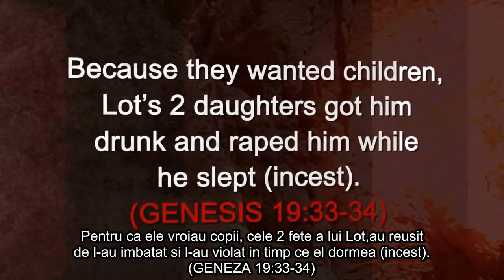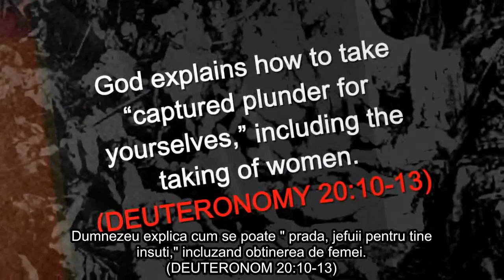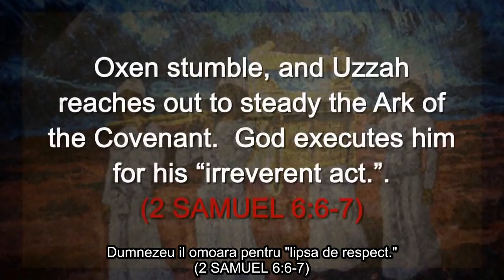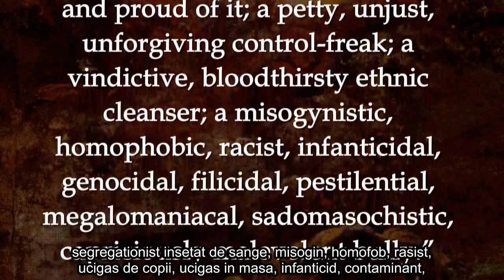Are you an Atheist ? ~ TheThinkingAtheist ~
Clipul nu imi apartine, toate drepturile sunt rezervate de catre  ~ TheThinkingAtheist ~ .  Subtitrarea este realizata de catre mine.

Crestinii spune adesea ca moralitatea vine de la Dumnezeu. Sper ca, cu ajutorul acestui clip sa realizati exact contrariul, adica lipsa de moralitatea si rationament acestui personaj fictiv din punctul meu de vedere, cat si a "poporului ales ".